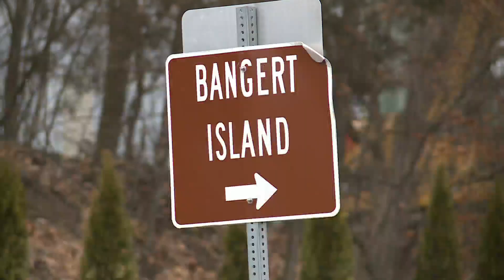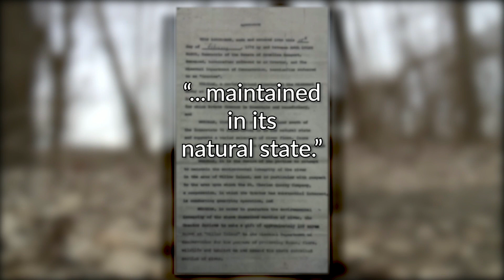Riverpointe development has some worried about changes to Bangert Island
There are new concerns about a long-time nature sanctuary that’s now surrounded by suburban development in St. Charles.